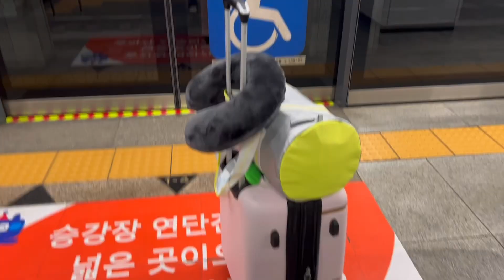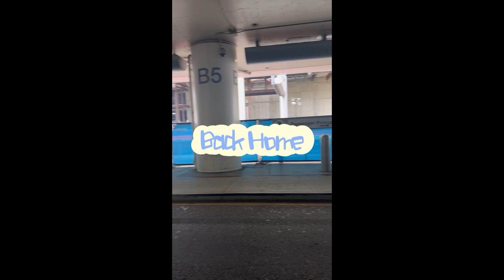[Solo in Seoul] last day in South Korea✈️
🎃 Track name: Sad Puppy - You Have The Blame

Fonzi M - Melodies on Piano